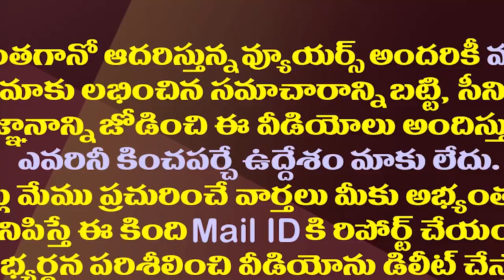చంద్రబాబు-జగన్ ఇద్దరూ మెచ్చిన ఎవరీ వైద్యనాథన్?|Krishnamurthy Viadyanathan Is The 4th Time TTD Member